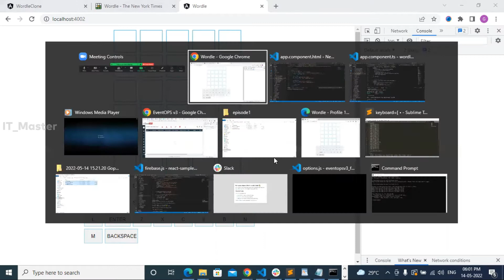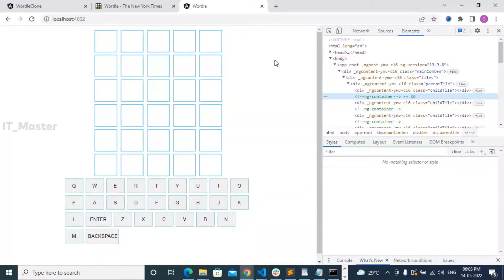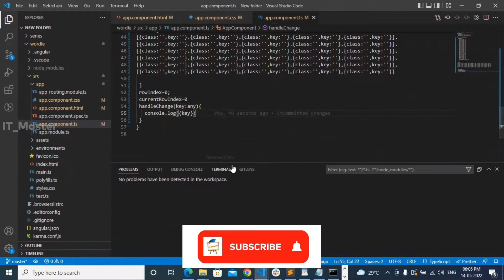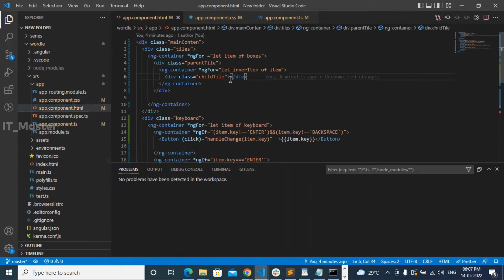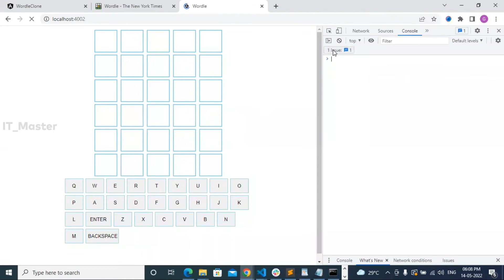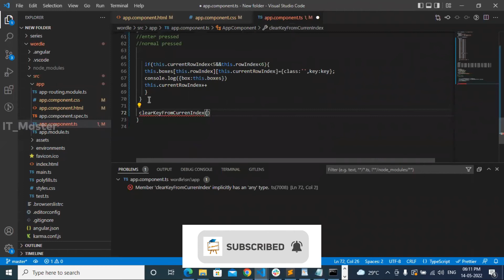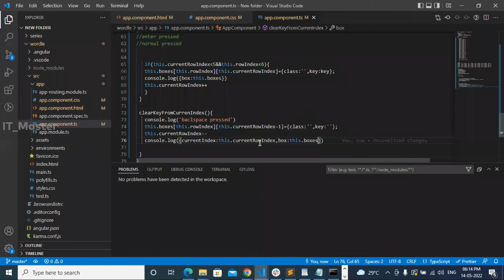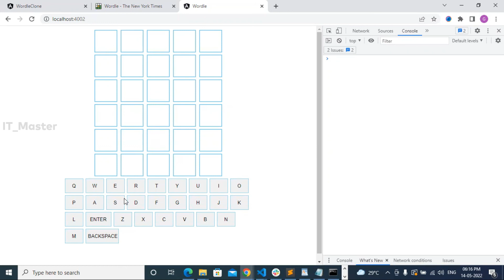Angular Project - WORDLE Part 2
Hi Friends ,

Please find Part 2 of our Wordle project , in this we are building an Angular Project from scratch which is the WORDLE game.

Thanks
IT_Master